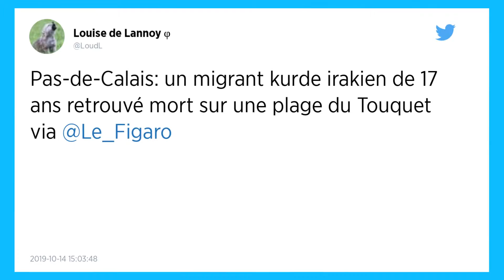Pas-de-Calais. Un migrant de 17 ans retrouvé mort sur une plage du Touquet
Le corps d’un adolescent irakien kurde a été découvert ce lundi en fin de matinée par un passant sur la plage de Stella, sur la commune du Touquet-Paris-Plage, à proximité d’une petite embarcation sans moteur.

Un migrant kurde irakien de 17 ans a été retrouvé mort sur une plage du Touquet (Pas-de-Calais) ce lundi 14 octobre 2019 au matin, à proximité d’une petite embarcation de fortune vide d’occupants.

« Le corps d’un adolescent décédé, irakien kurde de 17 ans, a été découvert en fin de matinée, vers 11 h, par un passant sur la plage de Stella sur la commune du Touquet-Paris-Plage », a indiqué la préfecture du Pas-de-Calais.

« À 20 mètres du corps, en direction des dunes, les policiers de la circonscription de sécurité publique du Touquet ont par ailleurs découvert une petite embarcation » semi-rigide, « sans moteur, avec deux rames à l’intérieur, un bidon d’essence à proximité et un gilet de sauvetage », a-t-elle poursuivi.

Huit migrants secourus sur une plage près de Calais
Une deuxième embarcation du même type a également été retrouvée à 450 mètres, « sans que l’on puisse préciser à ce stade si les deux sont liées », selon la préfecture.

Retrouvé « en bordure de mer », le jeune homme était « déjà décédé à l’arrivée des secours », ont précisé les pompiers.

L’enquête a été confiée à la police du Touquet et la police aux frontières (PAF) de Coquelles, a indiqué le parquet de Boulogne-sur-Mer.

De même source, confirmant une information de France 3, huit migrants ont par ailleurs été secourus lundi en fin de matinée sur une plage près de Calais et conduits dans un centre d’accueil. Mais le parquet n’établit aucun lien entre les deux affaires à ce stade.

Hélicoptère et drone
Suite à la découverte du corps, « d’importants moyens de secours » ont été déployés, et « le survol de la zone par un hélicoptère et un drone de la gendarmerie est en cours », selon la préfecture.

Depuis la fin 2018, les tentatives de traversée se sont multipliées dans la Manche malgré le danger lié à la densité du trafic, aux forts courants et à la faible température de l’eau. La préfecture maritime de la Manche et de la mer du Nord avait comptabilisé fin août 1 473 migrants ayant tenté de rejoindre les côtes anglaises, contre 586 sur l’ensemble de l’année 2018.